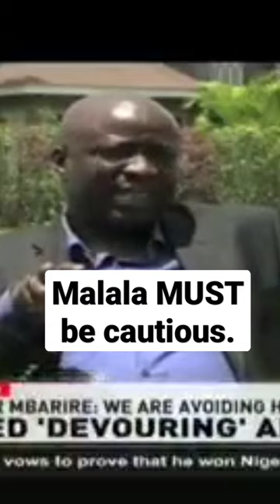UDA Secretary General Cleophas Malala Warned To Be Cautious.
UNITED DEMOCRATIC ALLIANCE  (UDA) Secretary General Cleophas Malala Warned by political pundits To Be Cautious the way he approach the issue of folding the small parties in Kenya Kwanza coalition.